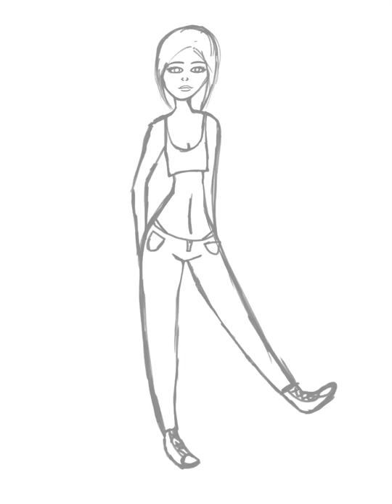Let's make the nutshack good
I'm remaking the worst show of all time, the nutshack.

I'm going to be re animating, re writing and re making the whole show but dickman will stay :)

I'm not very good at animating but That's the easiest part, I have to make it GOOD that is not a easy thing to say because the intro is repetitive and shit, the music is bad so I'm going to have to get better music, voice acting. In the pilot I'm going to have to do ALL the voice acting and I'm a girl so guess it's going to have to be a female dickman!

The tone of the show is going to be the total opposite of the original show, there will be topics such as- rape, domestic abuse, infidelity, sex trafficking, gang wars, drugs, murder, sexual abuse, incest, racism and much more.

Refer to me as java